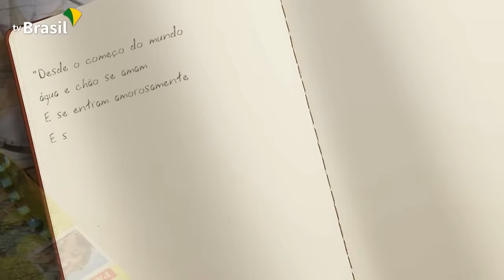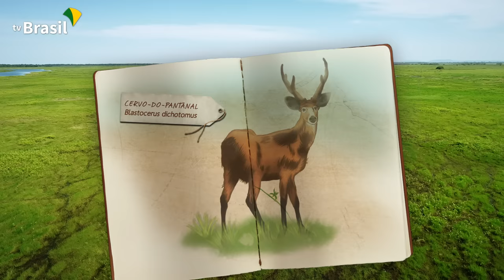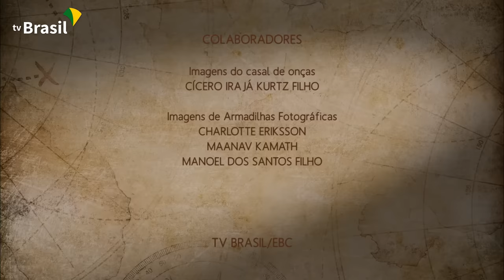Estação Ecológica de Taiamã | Parques do Brasil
Parques do Brasil dessa semana traz os encantos da Estação Ecológica de Taiamã. Depois de nascer na Serra do Aporé, o rio Paraguai desce até uma baixada no centro do continente sul-americano. E se espalha através de braços, vazantes, corixos e corixões. Em alguns pontos, forma lagoas. Na sua beira surgem florestas inusitadas. E cria a maior planície alagada do planeta: o Pantanal. Numa ilha no meio do rio Paraguai, fica a Estação Ecológica de Taiamã. Criada em 1981, no município de Cáceres, no Mato Grosso, a estação protege uma área de 11.555 hectares.

No primeiro bloco, apresentamos inicialmente a estação no final da estação seca, quando só é possível navegar pelos braços principais do rio Paraguai. Nesse período conhecemos alguns dos habitantes mais ilustres do Pantanal como o tuiuiú e a onça-pintada. Esta é o grande personagem do episódio e vamos narrar no decorrer dele histórias de vários encontros que tivemos com o maior felino das Américas.

No final deste bloco e no seguinte, apresentamos a estação em julho, quando a vegetação está seca, mas o nível das águas está alto. Dessa forma conheceremos lagoas paradisíacas e rios de águas escuras, como o Formoso. Veremos abobrais em pleno período de floração, cuja flor e a semente atraem animais como o bugio-preto, o sabiá-gongá e peixes, como o pacu. Neste bloco ainda vamos navegar por uma região chamada de Campo, uma área onde não é permitida a pesca e que está colada à estão. Fechando o episódio acompanhamos a revoada de centenas de gaviões-caramujeiros.

A série Parques do Brasil é realizada através de uma parceira entre a EBC, a Casa de Oswaldo Cruz/FIOCRUZ e o Instituto Chico Mendes de Conservação da Biodiversidade – ICMBio.

Ficha Técnica:

Direção: Carlos Sanches
Roteiro: Carlos Sanches e Stephania de Azevedo
Imagens: Carlos Sanches e Luciana Alvarenga
Imagens aéreas: Luciana Alvarenga
Narração: Sidney Ferreira
Trilha Musical: Flavia Tygel
Edição e Finalização: Carolina Rodrigues
Sonorização: Maurício Azevedo
Color Grading: Glauco Guigon (Yellow Bunker)
Coordenação do Projeto: Carlos Sanches (EBC), Luciana Alvarenga (COC-Fiocruz) e Marcia Muchagata (ICMBio)
Coordenação de Produção: João Borsani